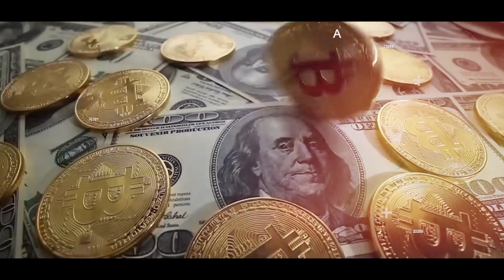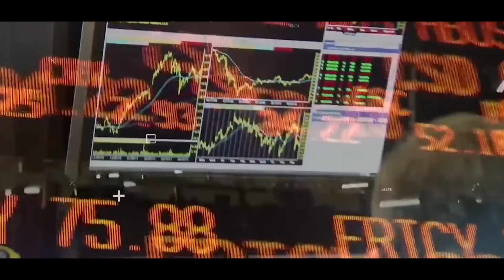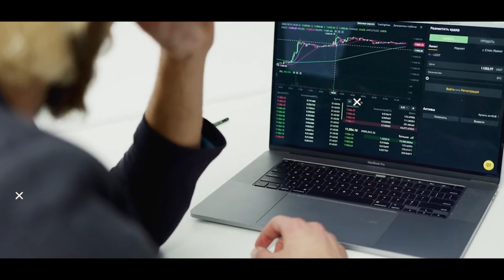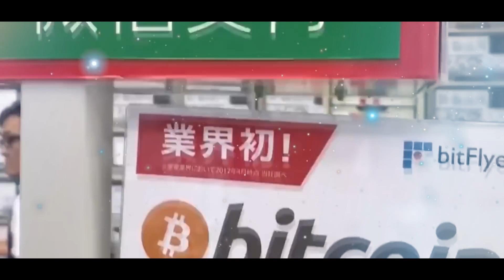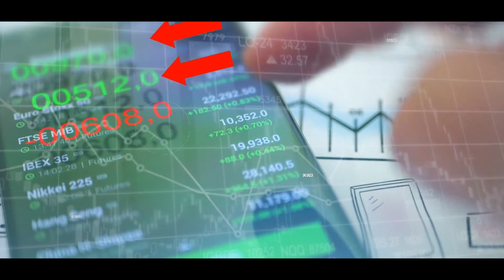8 Bitcoin Facts for 2023 That You Didn't Know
In this video, we're diving deep into the realm of Bitcoin, the groundbreaking digital currency that has taken the financial world by storm. Buckle up and get ready for 8 mind-blowing Bitcoin facts that will leave you in awe!

Remember, knowledge is power in this rapidly evolving landscape!